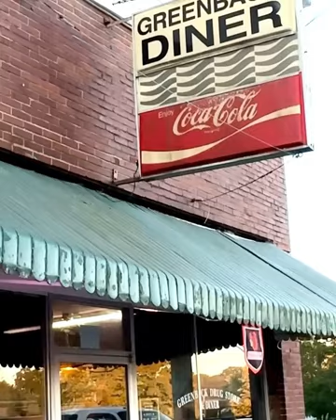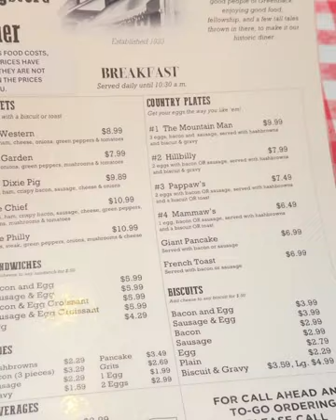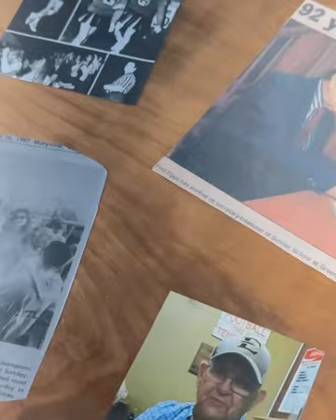Greenback diner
Song written for my sweet friend Tammy, who owns the Greenback Diner
Video by Photography By Sabrina